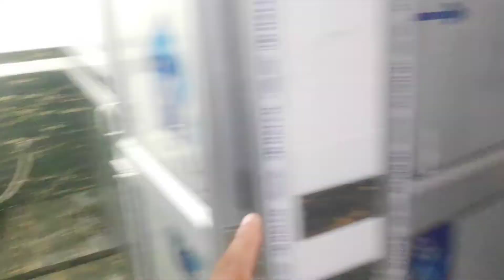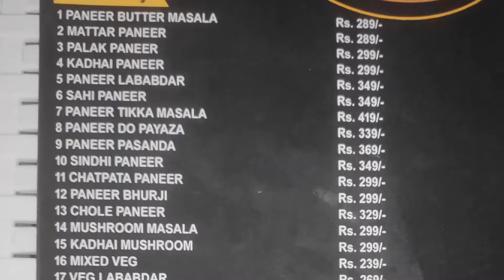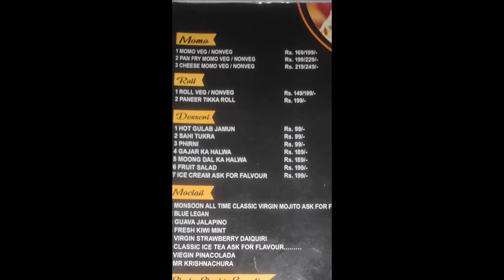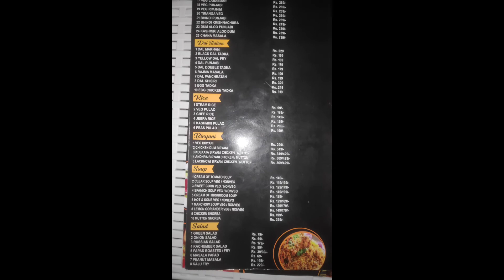TINSUKIA NEW KRISHNACHURA RESORT | MAKUM BYPASS ROAD | ASSAMESE VLOGS | PRANJAL MOHAN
Hit Likes.

Lots Of ❤️